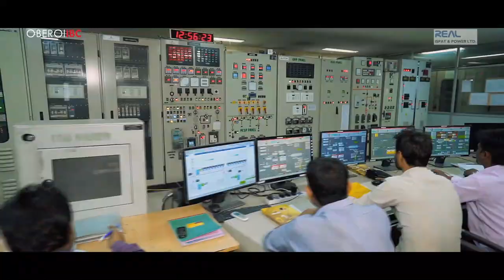Real Ispat & Power Ltd. Corporate Film 2019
Made by Oberoi IBC India Pvt. Ltd.
Oberoi IBC is a full-service Ad-Agency & Production House from Mumbai.